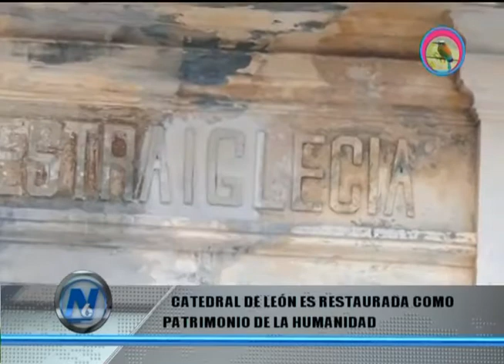Catedral de León en rehabilitación